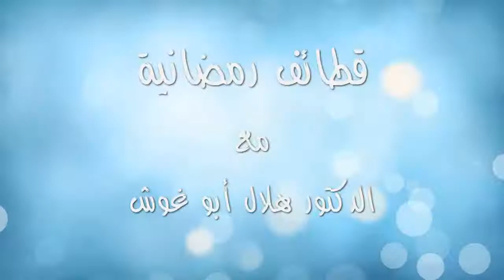قطائف رمضانية الحلقة الرابعة